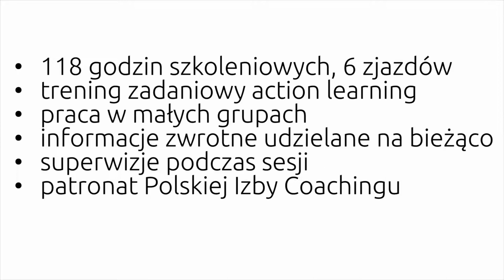Dlaczego warto było wziąć udział w Szkole Coachów?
Grupa TROP - firma założona w 1994 roku przez Dorotę i Jacka (Jac) Jakubowskich prowadzi: Akademię TROP, która szkoli trenerów, coachów, liderów oraz Programy Zmiany i Rozwoju dla firm.

Szkoły Grupy TROP realizowane są we współpracy z Polskim Towarzystwem Psychologicznym. Wszystkie szkolenia oparte są na autorskiej Metodzie TROP. Zakłada ona, że wiedza rodzi się w dialogu. Podejście to determinuje sposób pracy z klientami zarówno indywidualnymi, grupami jak i z całymi organizacjami.
Grupa TROP wspiera w budowaniu podmiotowych relacji i otwartej komunikacji. W efekcie w ludziach budzi się prawdziwe zaangażowanie i wzrasta poczucie sensu pracy. Uczy specjalistów jak towarzyszyć innym w rozwoju. Przygotowuje zespoły w organizacjach do zmian biznesowych, strukturalnych i kulturowych. Łączy wiedzę i praktykę psychologiczną ze znajomością realiów biznesu oraz środowisk lokalnych.

Grupa TROP w partnerstwie z prof. Andrzejem Blikle opracowała i wprowadza w firmach Program Tropem Jakości. Polega on na wdrażaniu systemu zarządzania jakością (TQM) poprzez zmianę postaw ludzi i budowanie nowej kultury organizacyjnej.

Więcej informacji na stronie lub ww.fundacjatrop.pl.